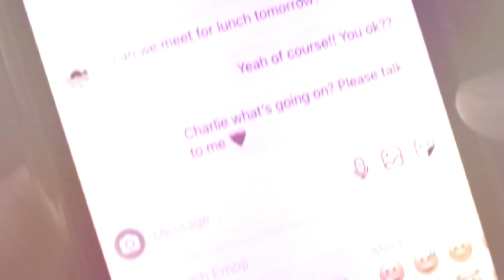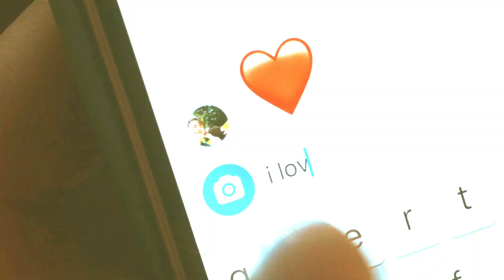Nick and Charlie (Better Days)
..there'll be better days 💑🌞